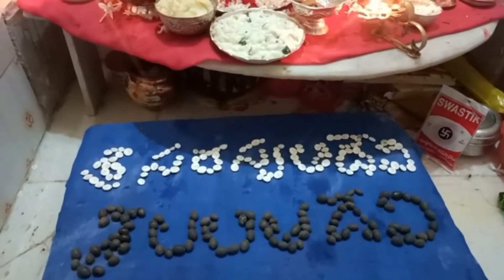మా ఇంట్లో దసరా నవరాత్రులలో ఐదవ రోజు పూజ|Dussehra Navaratri Pooja Day 5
Dussehra Navaratri Pooja Day 5|Dasara Navaratri 5th Day Pooja In Telugu